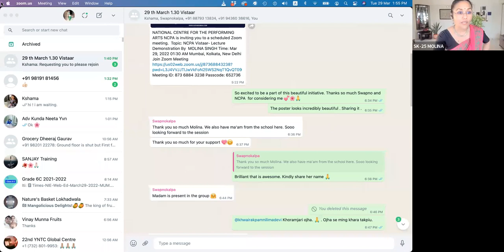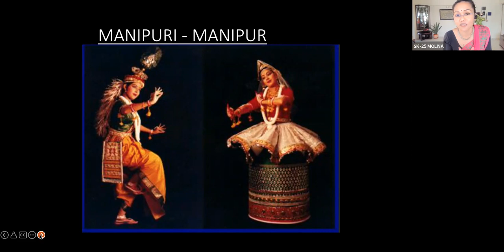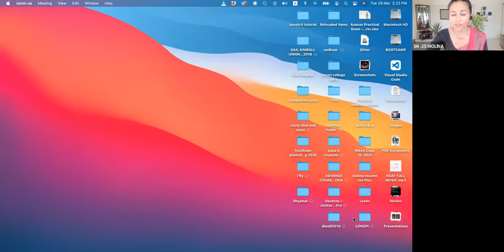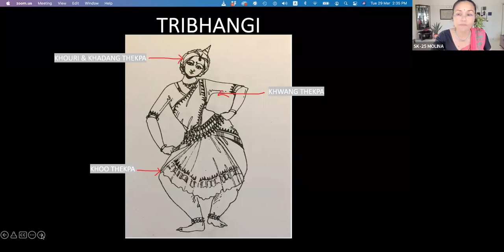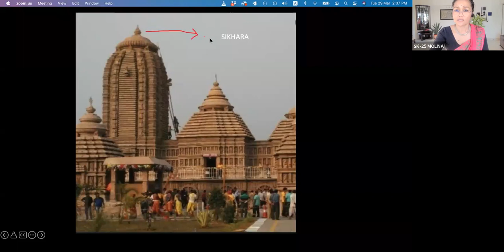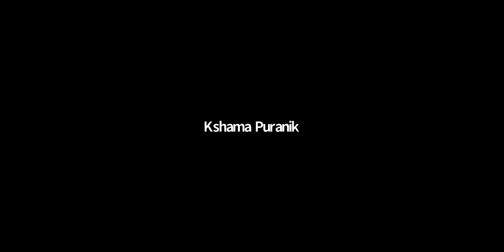NCPA Vistaar Lecture Demonstration by Molina Singh